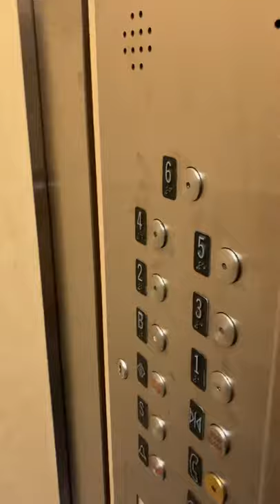201 west 11th, garbage disposal